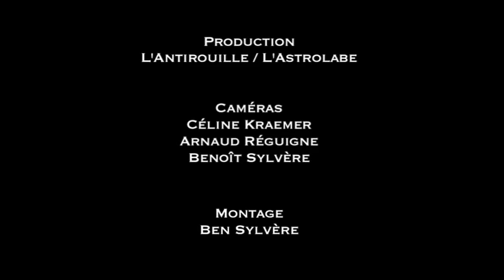Astro Live Poney Club "A Snake In A Shoe" @ L'Astrolabe - Orléans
Avec l'excellent album "Rustles Of Wings Are Songs" sorti sur le label Montauk, PONEY CLUB, désormais trio franco-canadien, nous entraîne dans la rêverie expectative avec des mélodies dédiées à la nature sauvage.
Multi-instrumentistes, les membres de Poney Club aiment également jouer des tessitures vocales. Samples, chants, choeurs, entourent la voix fragile et blanche du guitariste qui devient un instrument parmi les autres. Des ritournelles obsessionnelles dont Poney Club est passé maître.